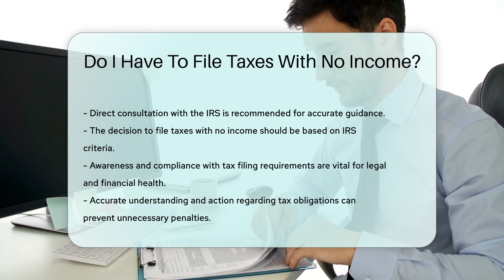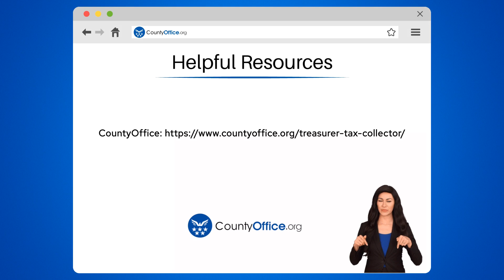Do I Have To File Taxes With No Income? - CountyOffice.org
Do I Have To File Taxes With No Income? In this enlightening video, we delve into the important topic of filing taxes with no income. Understanding your tax obligations when you have no income is crucial to avoid penalties and stay compliant with the IRS guidelines. Discover when you may or may not be required to file a tax return, based on your individual circumstances. Consulting with a tax professional or directly reaching out to the IRS can provide personalized guidance tailored to your situation. Stay informed and educated about your tax responsibilities to ensure you are meeting the necessary requirements.